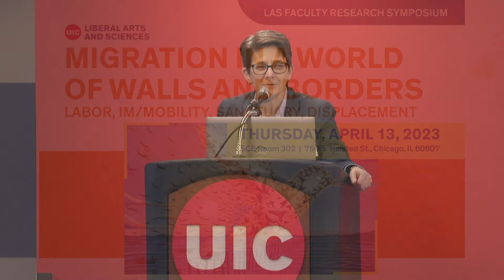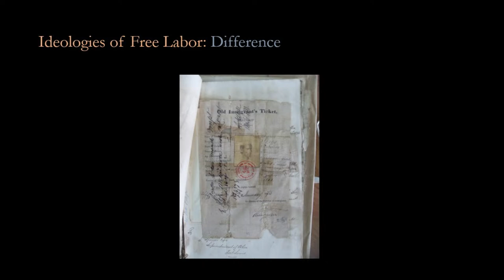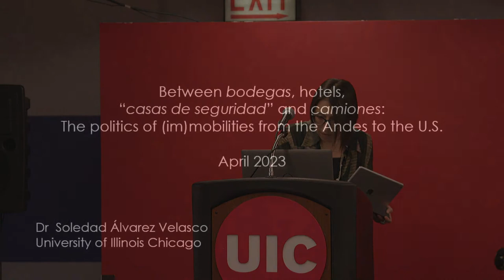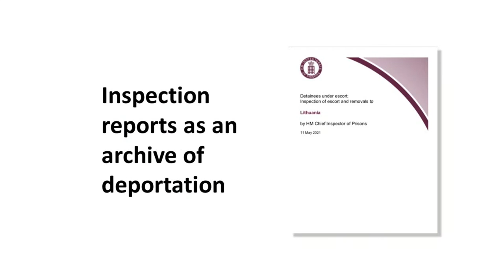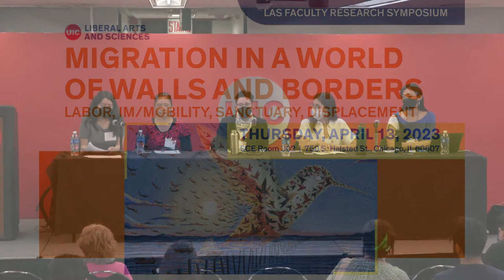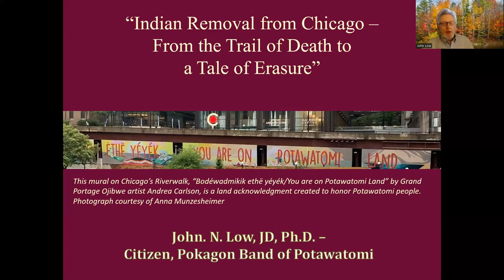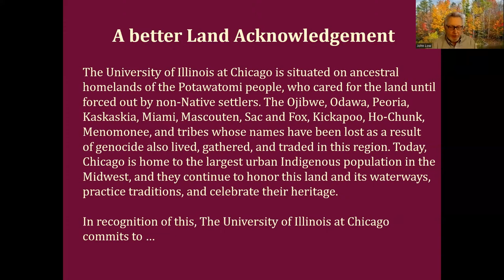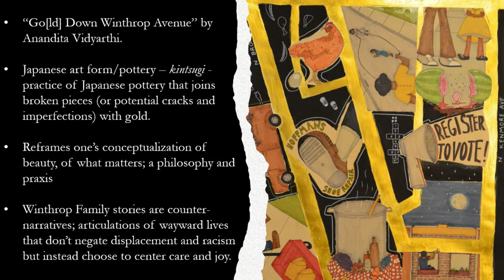Migration in a World of Walls and Borders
Join a stellar group of interdisciplinary scholars, artists, activists, and writers from UIC and beyond as we discuss migration—documented, undocumented, “voluntary,” and forced—in four sessions on the themes of labor, im/mobility, sanctuary, and displacement, and a keynote by MacArthur Fellow and author Valeria Luiselli.

Migration across national borders has long been a ubiquitous phenomenon in the world. And just as pervasive have been barriers to movement. This
symposium brings together a stellar group of interdisciplinary scholars, writers, activists, and artists from UIC and beyond to examine migration and displacement in the context of a world of walls and borders. We are particularly interested in exploring the repercussions for migrants of the restrictive, coercive, and unfree ways in which movement has been regulated in the world. We also want to examine how migrants
and their allies have dealt with and sought to mitigate the effects of such restrictive regulation. Finally, we discuss processes of displacement more generally—
linking migration to the long histories of displacement of racialized communities in the United States and the practices of containment through which they have experienced multiple forms of invisibilization and dispossession.